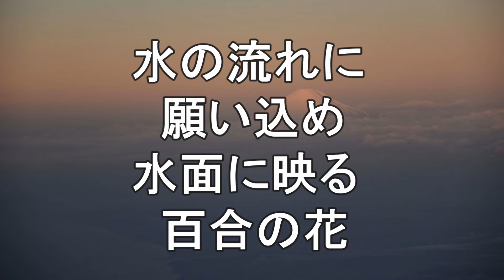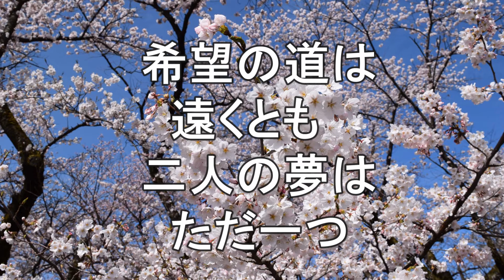信濃路の二人（歌・中島道也）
水戸市在住のドクター中島が作詞作曲して歌います。
作詞・中島道也　作曲・中島道也　編曲・筧　哲郎